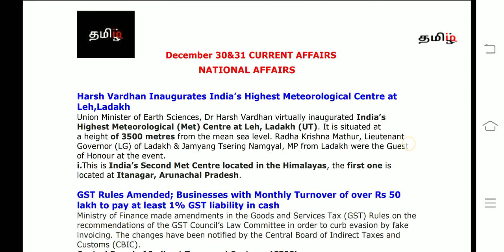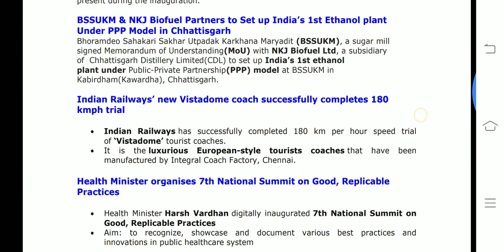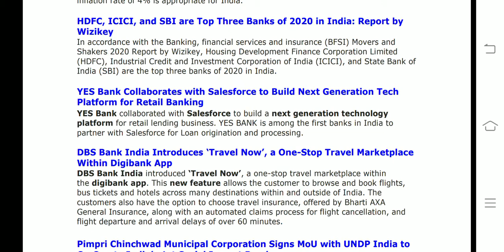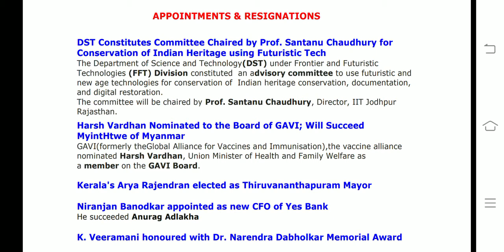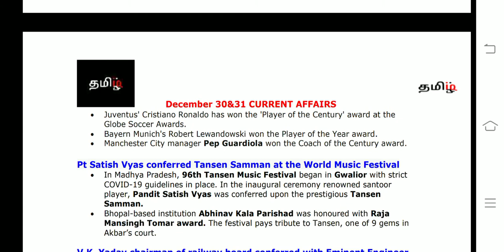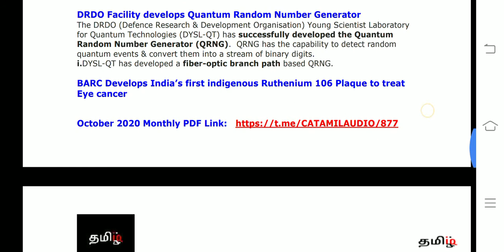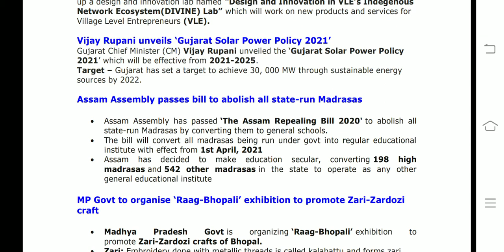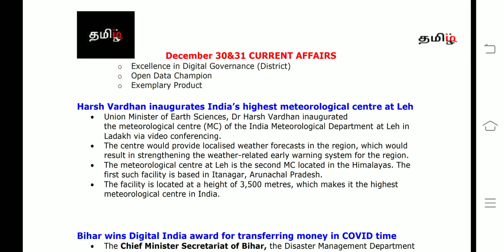DECEMBER 30&31 CA(tamil) RBI/SBI/IBPS2020 - tamiliq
This video covers All  current affairs of DECEMBER 29  2020

NOVEMBER 2020 TOPICWISE pdf link